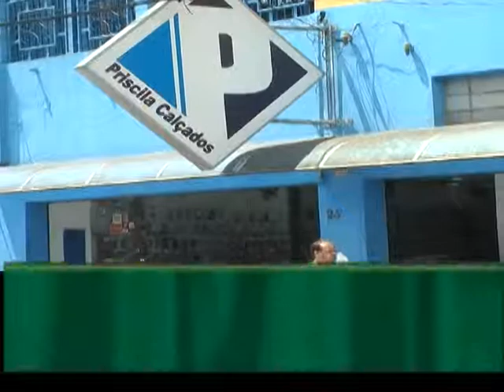Priscila Calçados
Endereço: Rua:João Walter, 28 - Centro - Votorantim